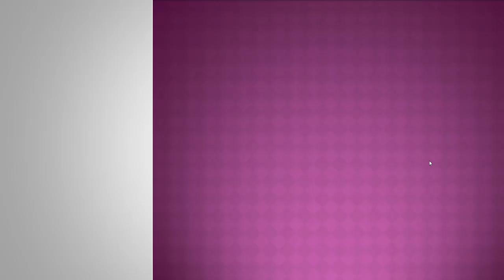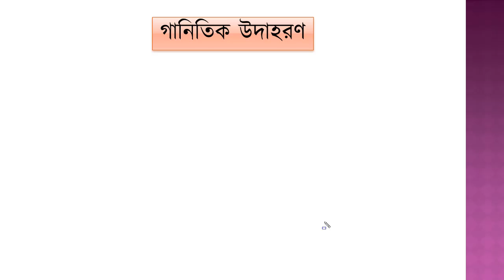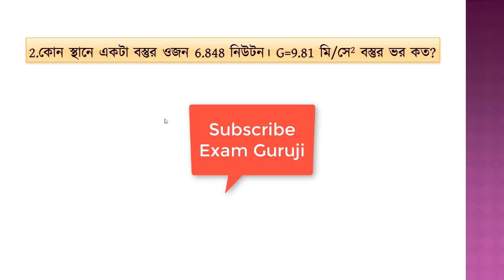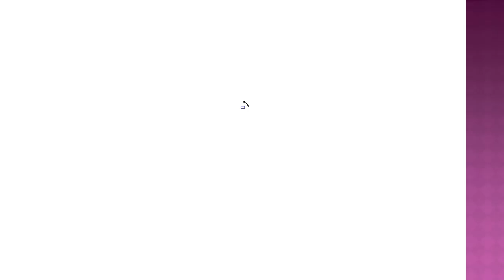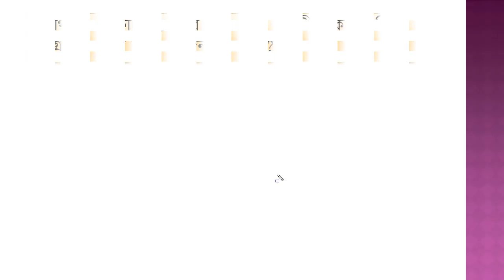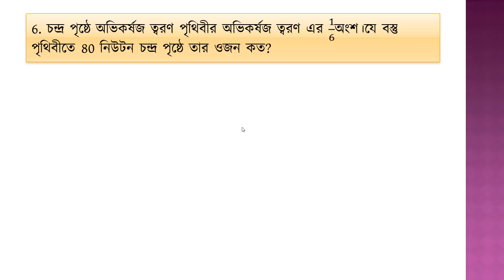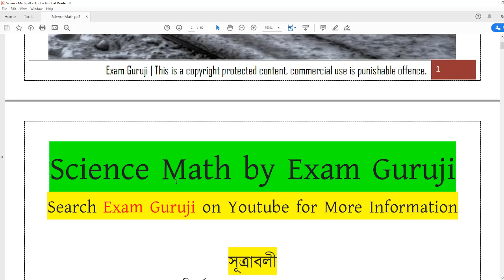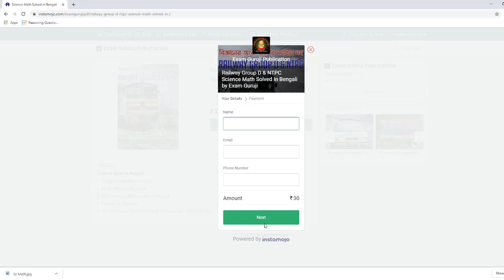Science Math PDF - Railway Group D & NTPC Physics Math Solved in Bengali Part 1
✔Exam Guruji Telegram Group
All Video Notification